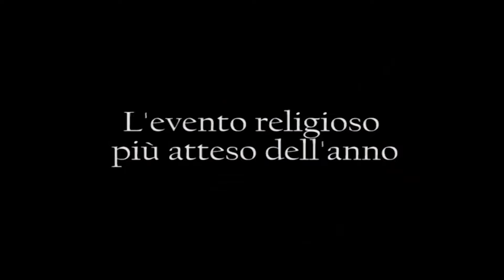Madonna che scappa in piazza 2024 promo